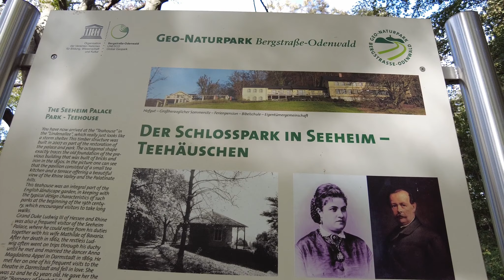Eine kleine Wanderung und ein gutes Steak an einem warmen Oktobertag !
Ich war auf einer Wanderung zum Restaurant Brandhof und besichtigte die Ruine Tannenberg.

Hallo, ich bin Petra und in diesem Kanal geht es um Bushcraft, Survival, Prepping, Wandern und Natur, alles was eben mit Outdoor zu tun hat.

 2018 habe ich mit Bushcraft angefangen aber es gibt aber immer noch sehr viel auszuprobieren und zu lernen.

Musik

musicfox_the_small_farm